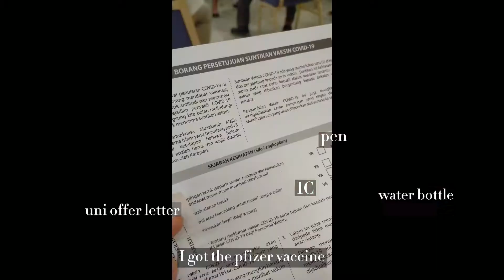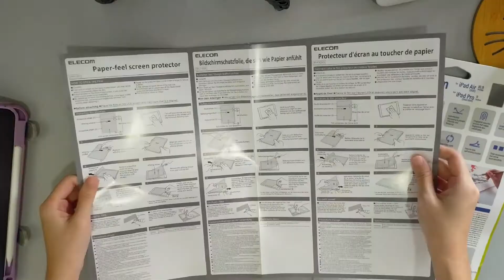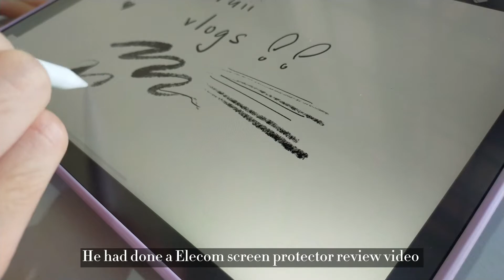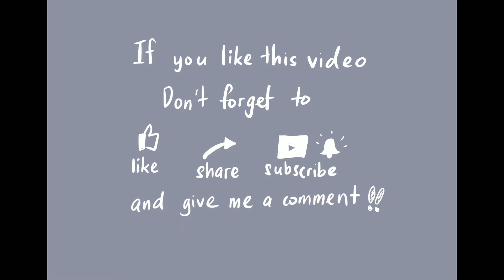Vaccine vlog💉 | spray paint | got vaccinated | shopee haul earring 🛒| giveaway prize unboxing🎁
Hi there, I'm shufuii. This week, my family and I got vaccinated! Hope this pandemic can get thru asap. Spray painting is fun, but don't forget to wear a mask and gloves before the work started! I also received a parcel from newcaveman, I'm so lucky that I won his giveaway prize! I like the screen protector so much! All the quality of things I bought from shopee are good!